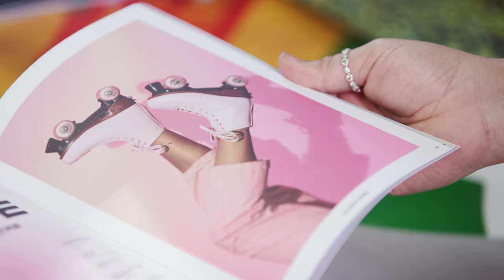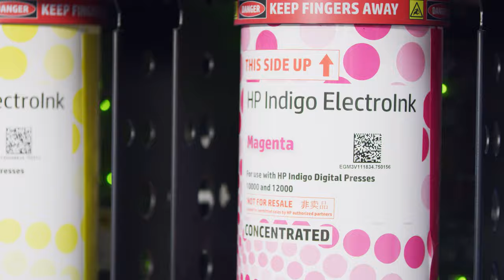Allclear Print + Signs on their investment in the HP Indigo 12000 HD Digital Press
Hear from Anthony DeStefani, the Managing Director of Allclear Print + Signs on their decision to invest in the first HP Indigo 12000 HD Digital Press in Australia, and how they have been growing their business since 2012 since the installation of their first HP Indigo Digital Press.